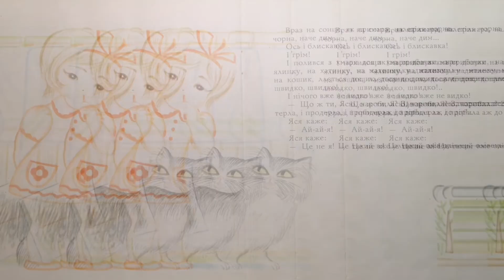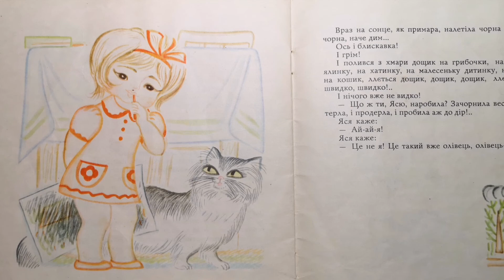Наталя Забіла «ОЛІВЕЦЬ-МАЛЮВЕЦЬ». Оповідання з «Ясоччиної книжки».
Пропоную послухати / подивитися казку на ніч!
Сьогодні це - «Олівець-малювець» із циклу віршованих оповідань Наталі Забіли «Ясоччина книжка». На мою думку, це одна з найкращих книг письменниці. І моя улюблена книжечка з самого дитинства... У мене збереглася ця книжечка - старенька, пошарпана, бо її читало не одне покоління дітей. Але ця книжка прекрасна! І дуже цікава!
Сподіваюся, що вам та вашим дітлахам сподобається казочка про те, як дівчинка Ясочка сіла малювати, і що з того вийшло!..

Підтримати мене та мій канал можна так: 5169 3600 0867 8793 (Приватбанк)